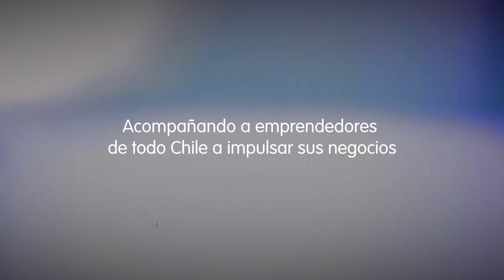Proyecto de Herramientas digitales en alianza con Agrícola Huillinco - Roxana Ibacache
Un emotivo testimonio como muestra de un programa con impacto.